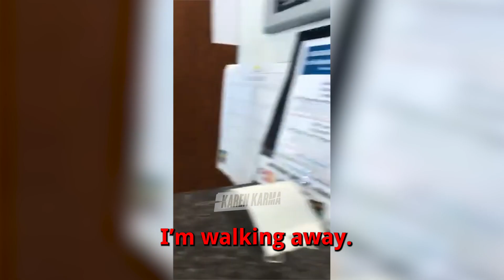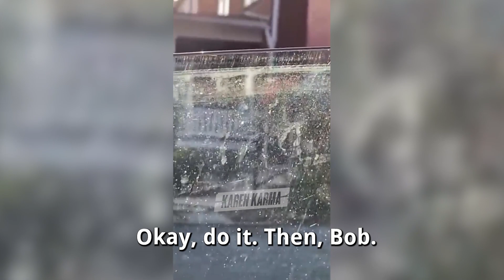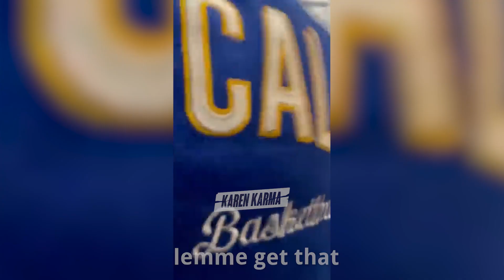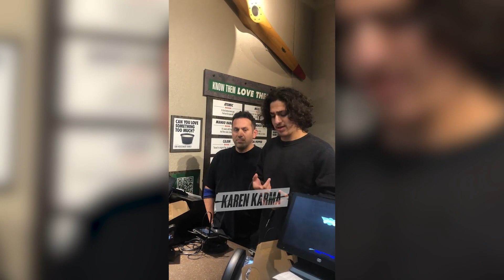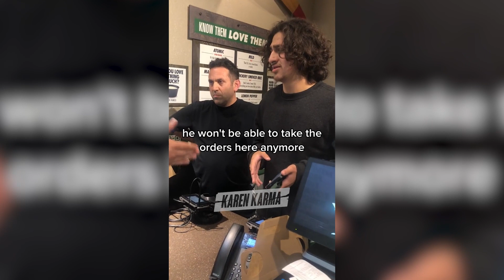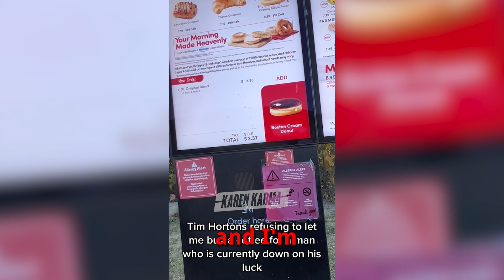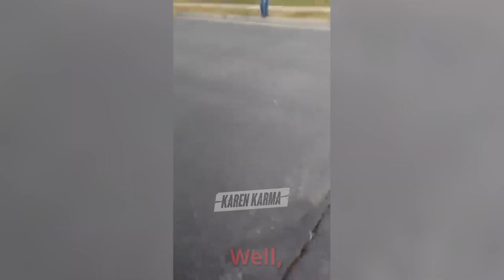Rude KARENS Who Got OWNED and Humiliated #17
Me and the team try to provide the highest quality content you won't see anywhere else! Each video takes between 10-15 hours to create putting the most love and care into them as possible!